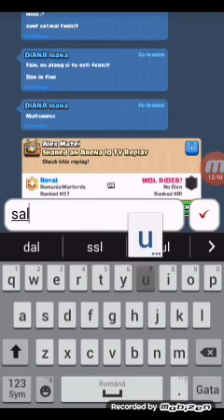Sunt arena 10 clash royale romania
Cereți intrebari informatii in comentarii